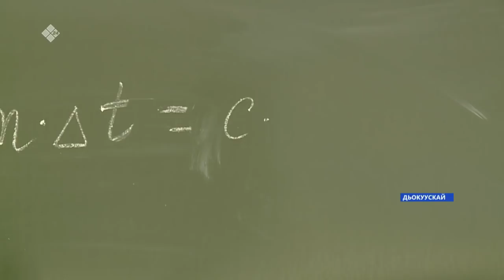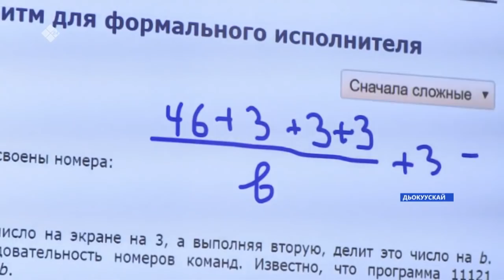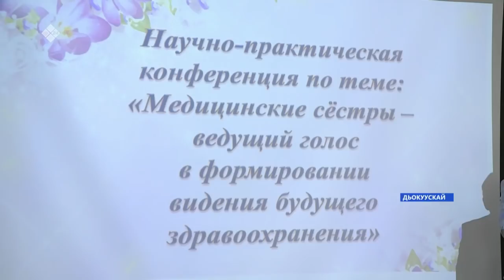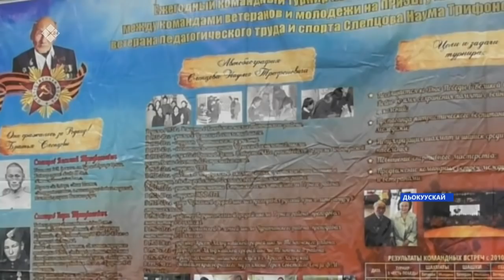«Саха сирэ» информационнай биэрии. Ыам ыйа 12 күнэ, 18:00ч.